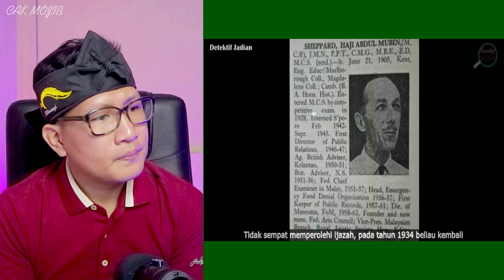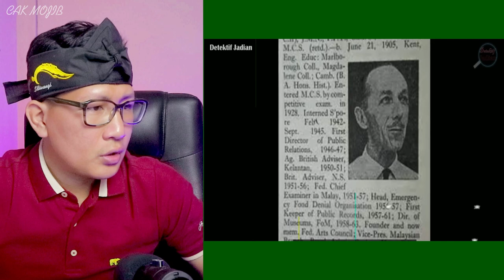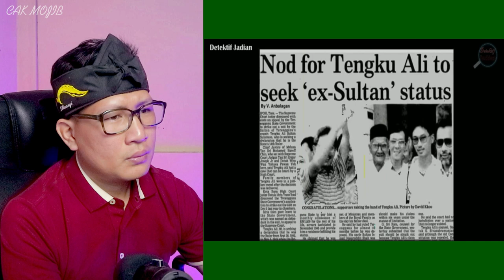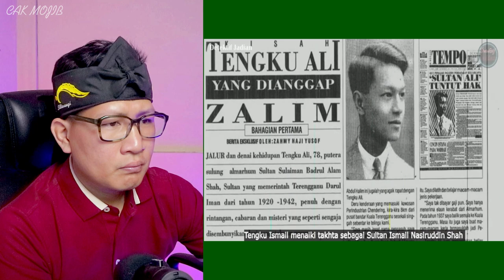💥SHOCK‼️KOK BISAA⁉️KISAH SEDIH TENGKU ALI SHAH SULTAN TERENGGANU 1942 – 1945⁉️🇮🇩❤️🇲🇾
FOR BUSINES :
Sumber Video : KISAH SEDIH TENGKU ALI SHAH SULTAN TERENGGANU 1942 – 1945 YANG HILANG TAKHTA KERANA PEMBESARNYA

GAES BANTU SUPPORT CHANNEL KITA :

+ @CAKMOJIB TV
+ @KEBUN CAKMOJIB